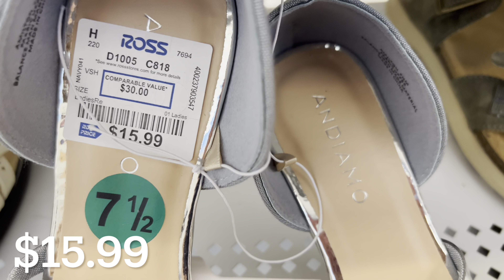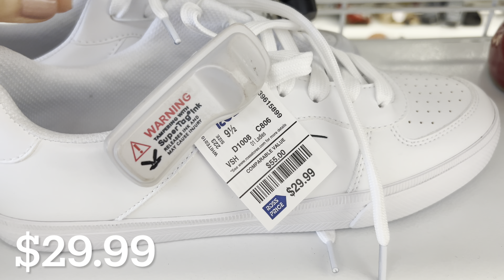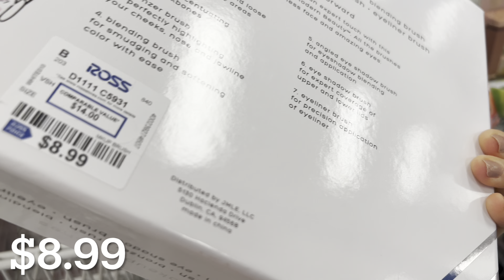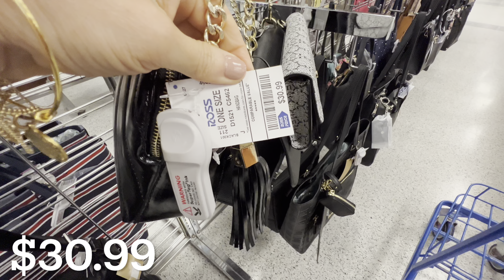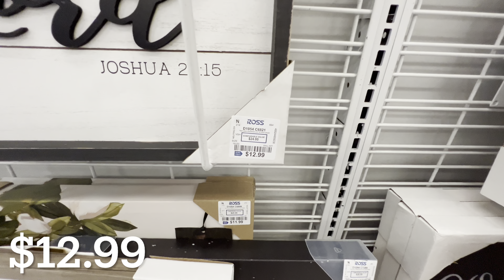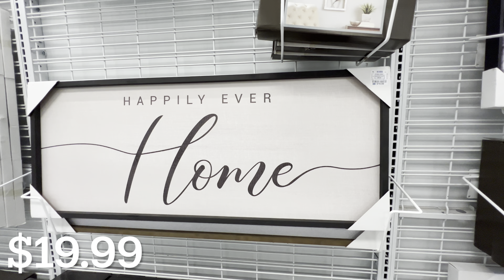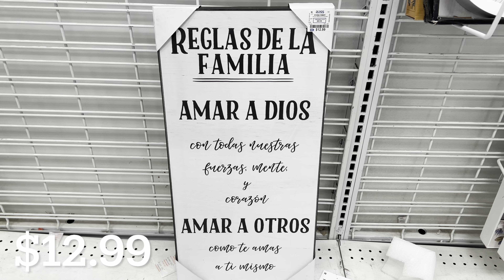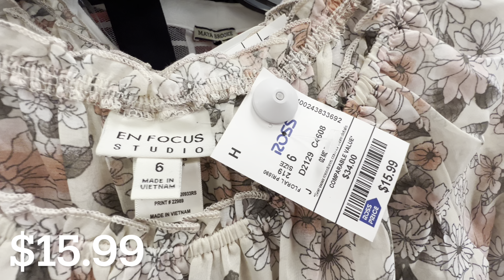💥 ROSS DRESS FOR LESS 🛍 COME BROWSE WITH ME 👠 SHOES HANDBAGS CLOTHES HOME DECOR ‼️ STORE WALKTHROUGH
Come browse with me at ROSS DRESS FOR LESS.